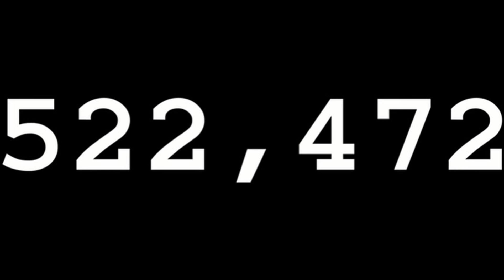Exotic Number Creatures 1250000